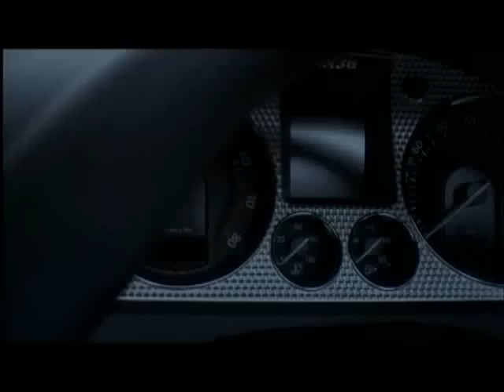R36.mp4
VW Passat R36 TV commercial - released 2008